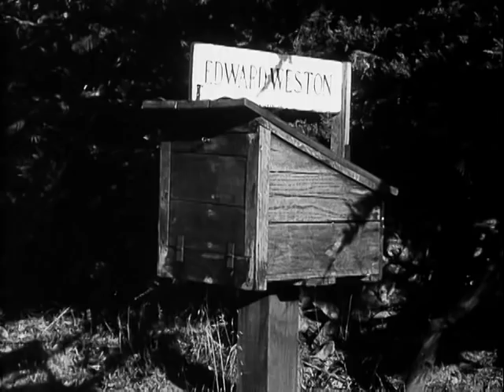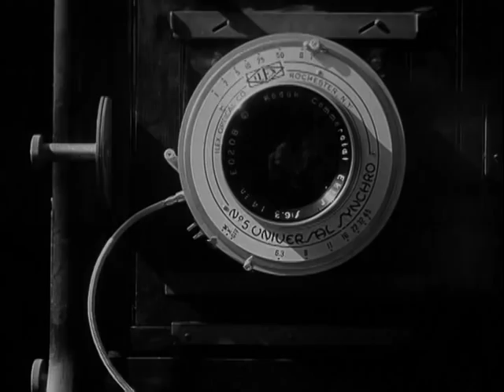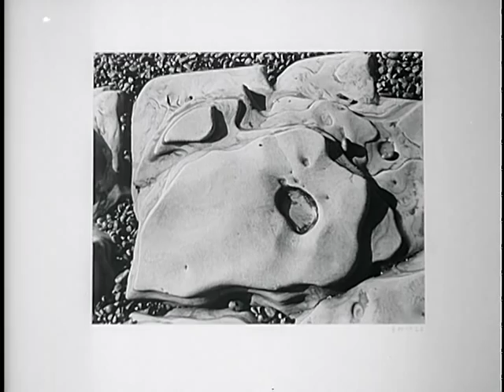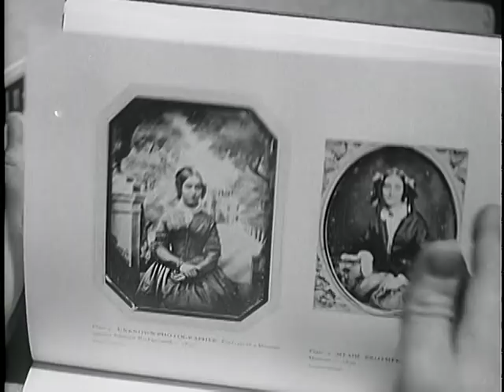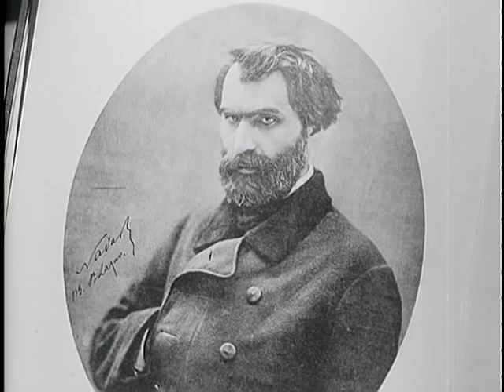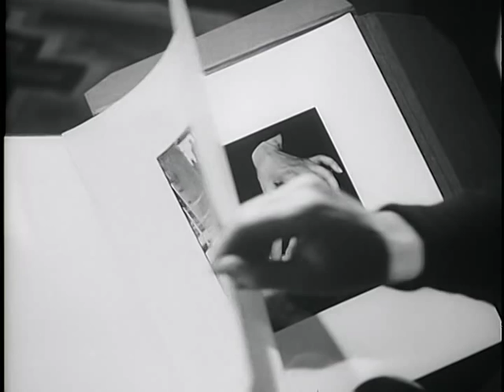THE PHOTOGRAPHER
1948 ARC Identifier 46998 / Local Identifier 306.131. FEATURES THE PERSONALITY, PHILOSOPHY, TECHNIQUES AND ARTISTRY OF EDWARD WESTON, AS SHOWN THROUGH SCENES OF THE ARTIST AT HOME, ON LOCATION AND AT WORK WITH HIS STUDENTS. U.S. Information Agency. (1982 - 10/01/1999) Made possible by a donation from Simon Phipps